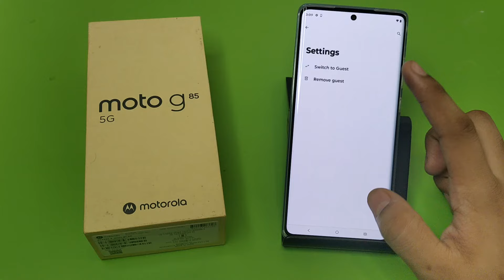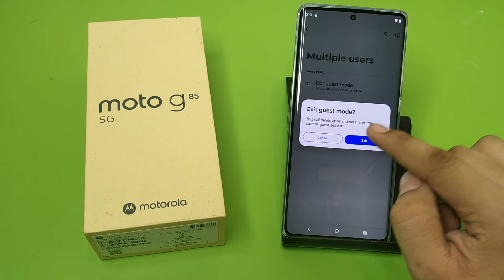Moto G85 5G: Use Second Space - How to multi user on Motorola g85 5G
how to multi user on moto
how to multi user on motorola
how to multi user on motorola g85
how to multi user on motorola g85 5g
how to multi account on roblox
how to multi account in night crows
how to use multi snap on snapchat
how to use multi control on samsung
how to use multiple screens on laptop
how to use multiple apps on android